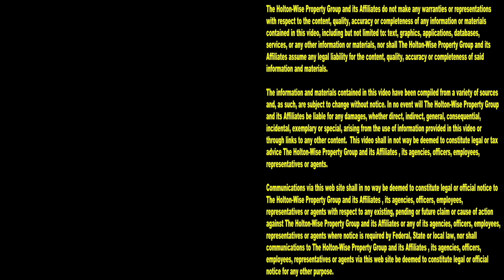Chicago Landlord Dismembered & Found in Freezer | Tenants From Hell 129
If you don't think being a landlord is a dangerous job, you've got a lot to learn about the property management business. During the 129th episode of The Tenants From Hell Show, we discuss the horrific murder and dismemberment of a Chicago landlord. In a shocking chain of events, Chicago tenant Sandra Kolalou has been charged with killing her landlord Frances Walker. Chicago Police alleged that after she killed her landlord, Sandra Kolalou cut her landlord's body up using a butcher knife and then stuffed her dismembered body parts in her freezer.

New details released after Chicago woman charged with dismembering her landlord

Chicago woman charged with dismembering her landlord found in freezer after getting eviction notice

No Bail For Chicago Woman Charged in Landlord’s Killing After Dismembered Remains Found in Freezer

Woman Murdered, Dismembered Her West Ridge Landlord 2 Days After Getting Eviction Notice, Police Say

📺 HELPFUL RESOURCES
Holton-Wise FAQ